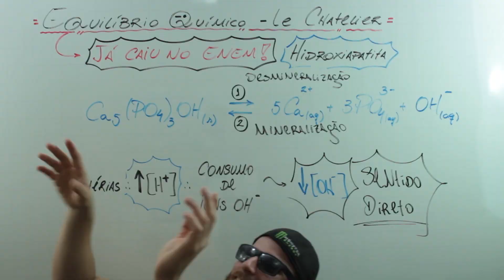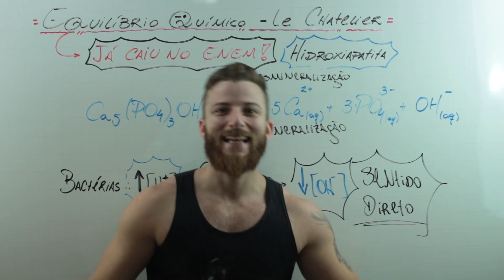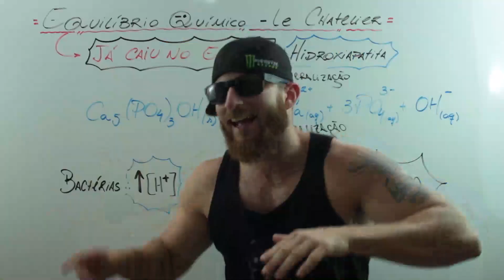COLAB DIA DO PROFESSOR - YoutubeEDU